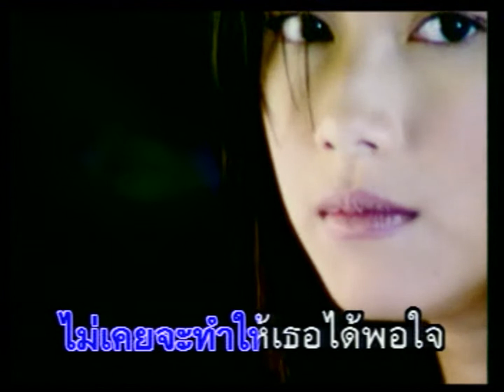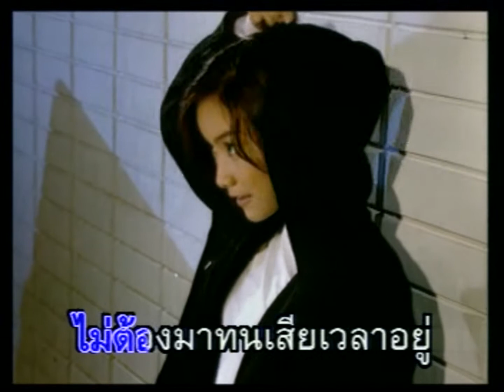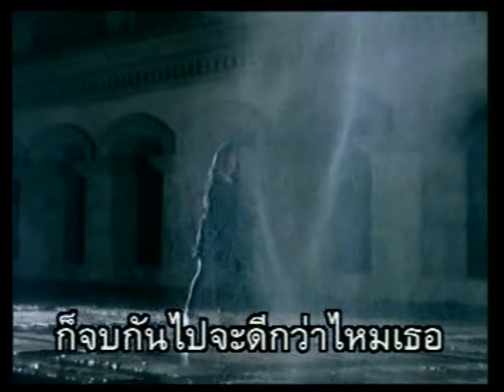คนนิสัยเสีย - อ้อน ลัคนา